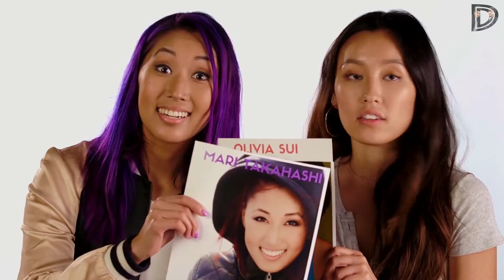Wie Man Asiaten Nicht Wütend Macht [german Fandub]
✘Jens Münzer

▬ PACKSTATION:
Soufian Hadjiri
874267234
Packstation 141
38112 Braunschweig